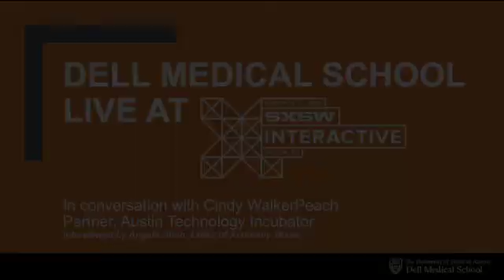Cindy WalkerPeach and Angela Shah discuss Austin’s growing biotech and life sciences sectors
The Dell Medical School is Live at South by Southwest. Cindy WalkerPeach, Partner at the Austin Technology Incubator, and Angela Shah, Editor of Xconomy Texas, discuss the Dell Medical School and Austin’s growing biotech and life sciences sectors.

The future of medical education, care and research is taking shape at the Dell Medical School at The University of Texas at Austin, the first medical school in decades to be built from the ground up at a Tier 1 research university.